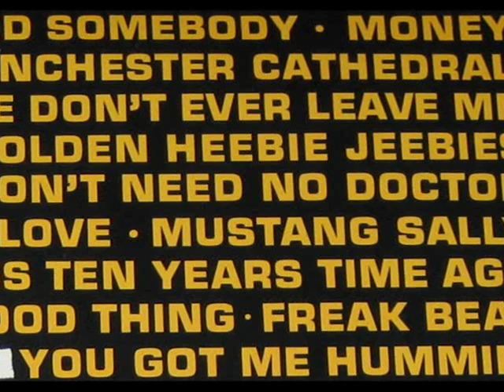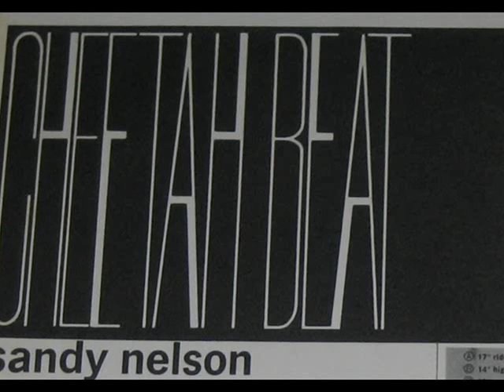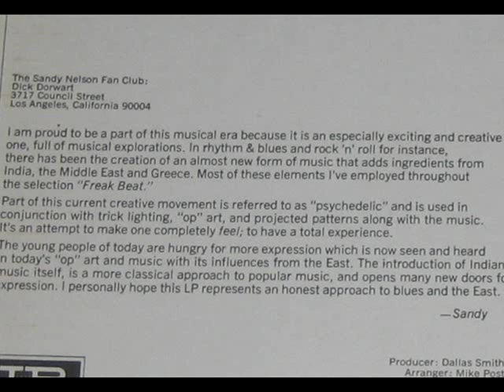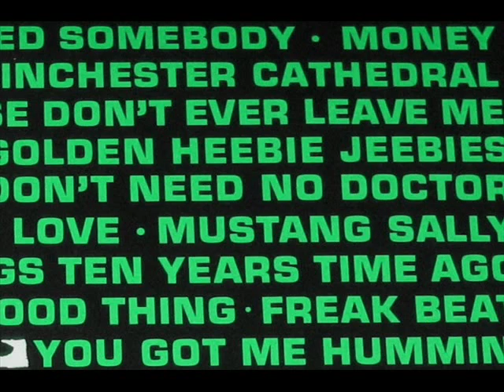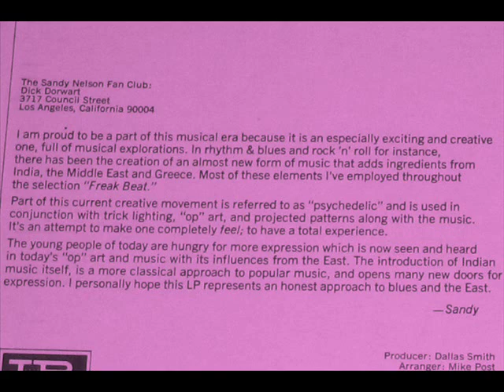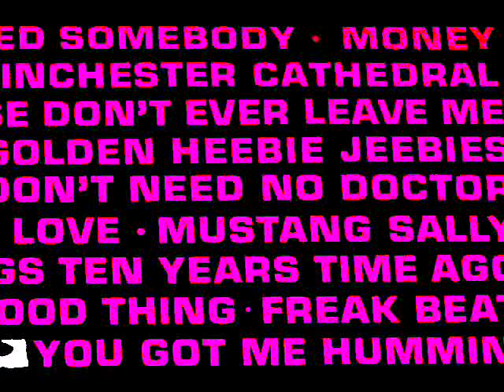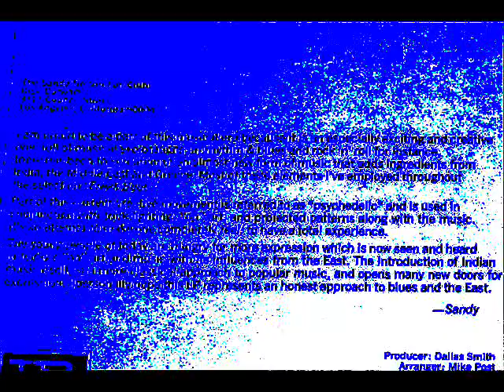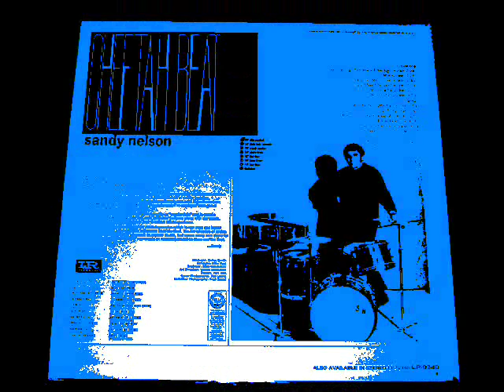Sandy Nelson - The Four Best Songs from CHEETAH BEAT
Here are some more instrumental nuggets from "star drummer" Sandy Nelson.  CHEETAH BEAT was the 1967 follow-up album to SUPERDRUMS, which I featured earlier in another video.  Here are CHEETAH BEAT's four best songs:

1) "Happenings Ten Years Time Ago"
2) "Pandora's Golden Heebie Jeebies"
3) "Money"
4) "I Need Somebody"